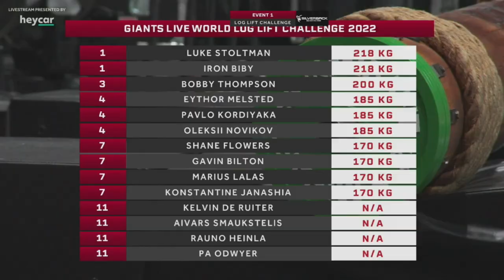Europe's Strongest Man 2022 Results || A NEW CHAMPION IS CROWNED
The Europe's Strongest Man show is over for 2022 and a new champion has been crowned. Make sure to leave your reaction to the show in the comment section down below.

Official YouTube Channel of The Lalas Brothers. New content every week.